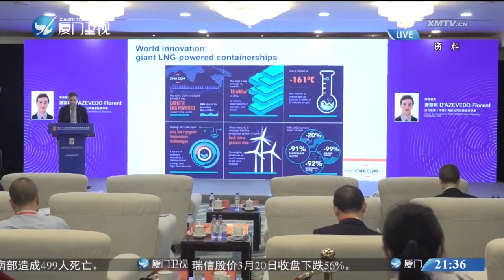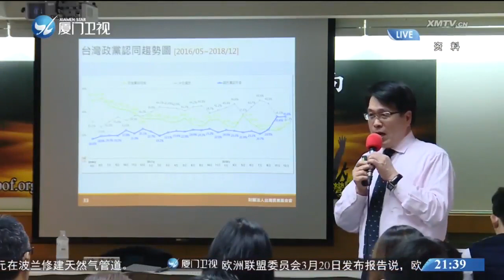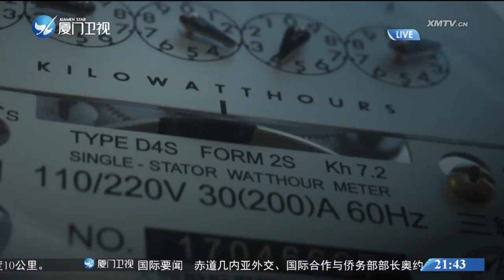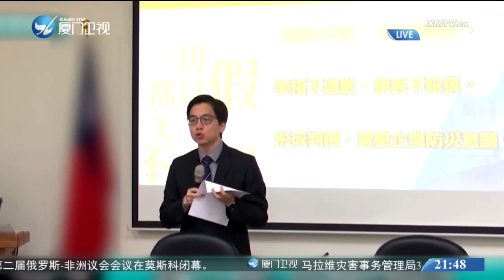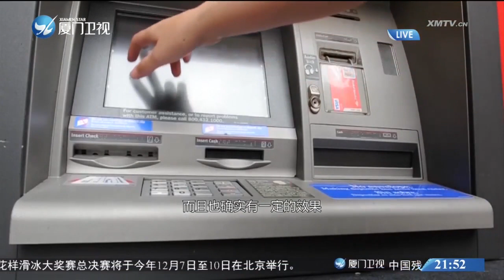《两岸新新闻》 2023 03 21